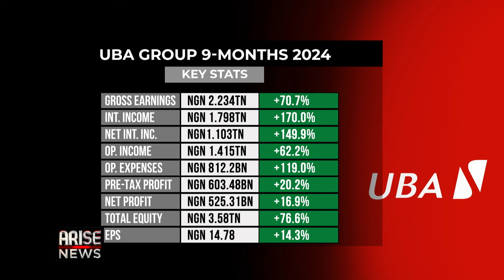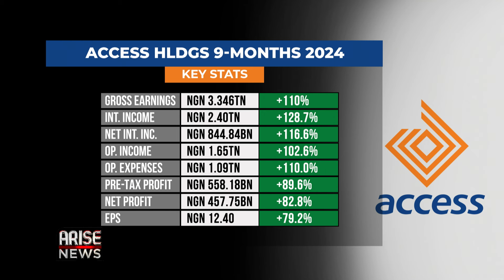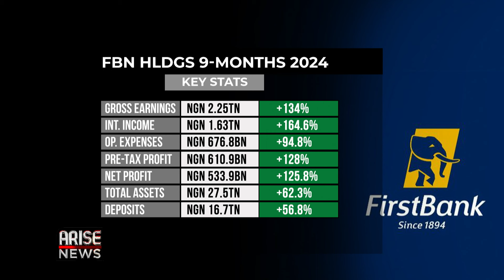Earnings Analysis: Reading UBA, FBN Holdings, Access Results - Johnson Chukwu